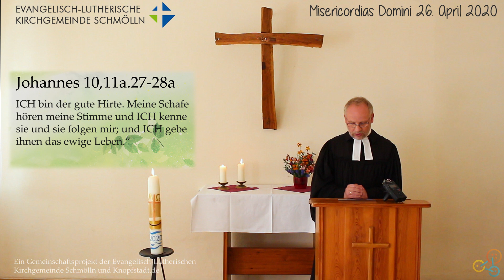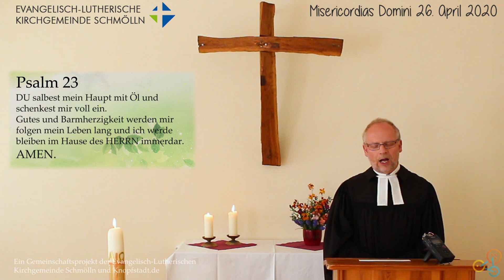Andacht für Sonntag, Misericordias Domini, 26 April 2020 - Knopfstadt.de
𝐀𝐧𝐝𝐚𝐜𝐡𝐭 𝐟ü𝐫 𝙎𝙤𝙣𝙣𝙩𝙖𝙜, 𝙈𝙞𝙨𝙚𝙧𝙞𝙘𝙤𝙧𝙙𝙞𝙖𝙨 𝘿𝙤𝙢𝙞𝙣𝙞, 26. 𝘼𝙥𝙧𝙞𝙡 2020
𝘌𝘪𝘯 𝘎𝘦𝘮𝘦𝘪𝘯𝘴𝘤𝘩𝘢𝘧𝘵𝘴𝘱𝘳𝘰𝘫𝘦𝘬𝘵 𝘥𝘦𝘳 𝘌𝘷𝘢𝘯𝘨𝘦𝘭𝘪𝘴𝘤𝘩-𝘓𝘶𝘵𝘩𝘦𝘳𝘪𝘴𝘤𝘩𝘦𝘯 𝘒𝘪𝘳𝘤𝘩𝘨𝘦𝘮𝘦𝘪𝘯𝘥𝘦 ⛪ 𝘚𝘤𝘩𝘮ö𝘭𝘭𝘯 𝘶𝘯𝘥 𝘒𝘯𝘰𝘱𝘧𝘴𝘵𝘢𝘥𝘵.𝘥𝘦

📖 Johannes 10, 11a.27-28a;
ICH bin der gute Hirte. Meine Schafe hören meine Stimme und ICH kenne sie und sie folgen mir; und ICH gebe ihnen das ewige Leben.“

Die Andacht wurde gelesen von Pfarrer Thomas Eisner
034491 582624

Knopfstadt.de ist ein Projekt von Leonhardt Marketing